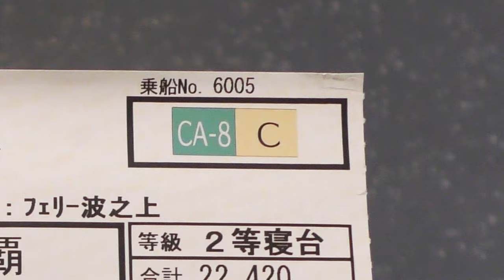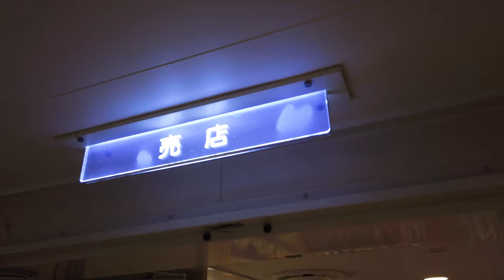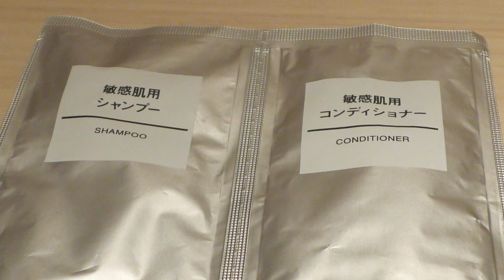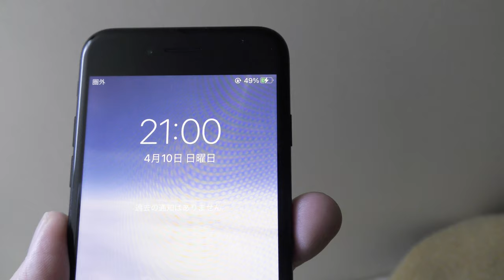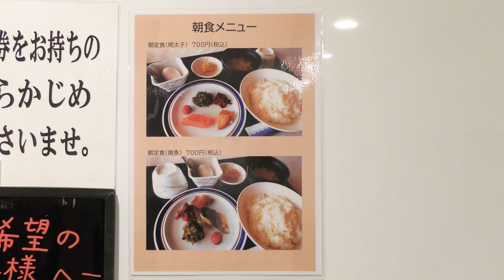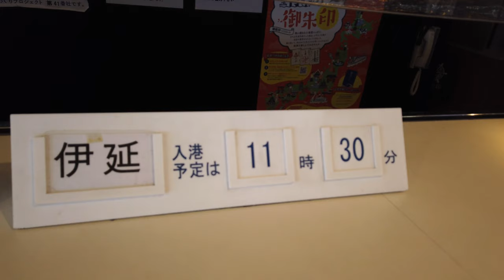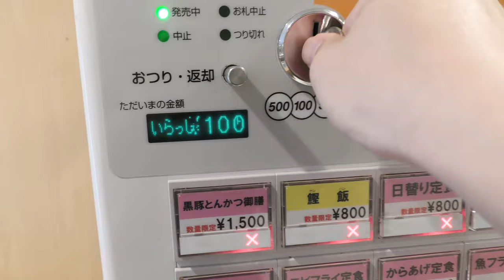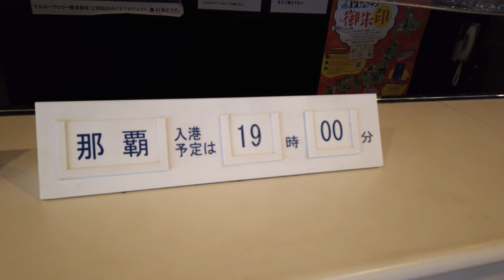【25時間の船旅】マルエーフェリー🚢 （鹿児島→那覇） フェリー波之上 2等寝台A（カプセル）乗船記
今回は相部屋を利用して、約25時間の船旅を楽しみました。運賃は22,420円。本当は個室を利用したかったのですが、個室は予約開始と同時に埋まるほど人気があるようです。
フェリー波之上の『2等寝台A（カプセル）』と『2等寝台A（1名部屋）』は同じ料金なので、可能な限り『2等寝台A（1名部屋）』を予約したいところです。

（タイトル・説明・字幕の翻訳は自動翻訳のため、誤りがある可能性があります。）

ふじわらのみい
【孤独な女独り旅】マリックスライン クイーンコーラルプラスの相部屋で満喫する女子大生#5【日本縦断】

【東京→札幌】誰でも簡単！夜行フェリーで18時間の船旅😴🛳 おすすめの商船三井フェリーさんふらわあ 大洗から苫小牧